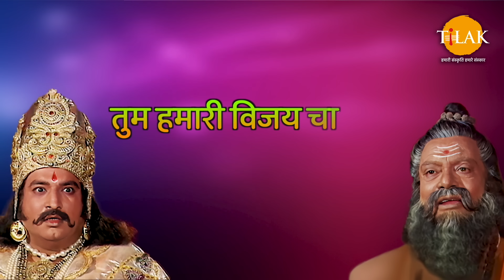आज यह निश्चित हो गया है कि यह बालक कृष्ण स्वयं नारायण ही है | कंस और पुरोहित | Shree Krishna